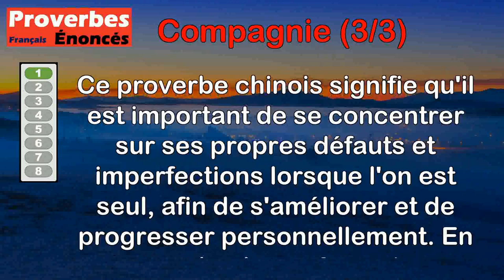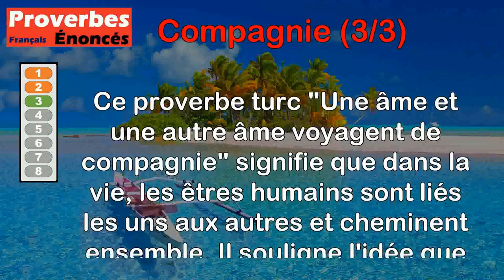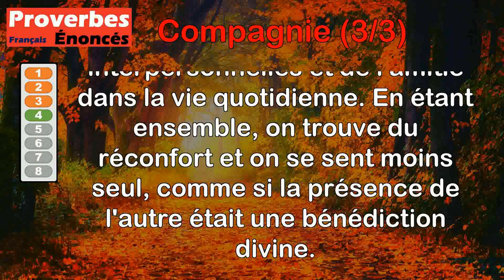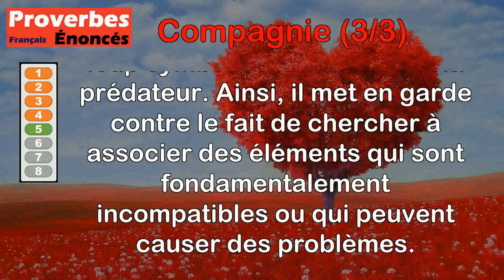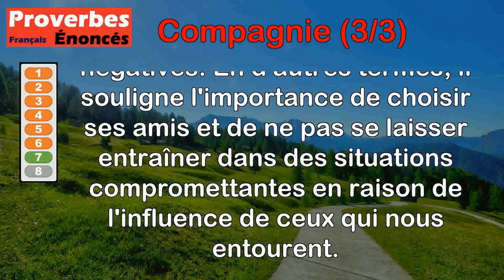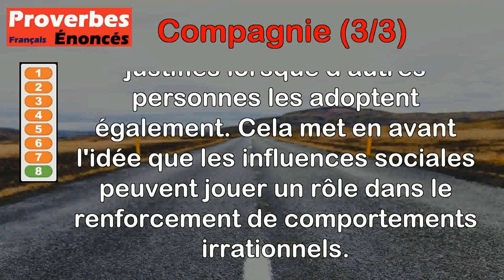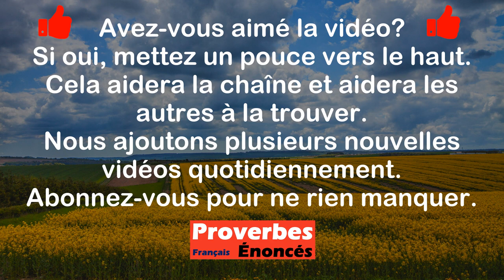Proverbes - Compagnie (3 de 3)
00:00 Introduction
00:08 Proverbe Chinois - Quand tu es seul, songe à tes défauts ; quand tu es en compagnie, oublie ceux des autres.
00:53 Proverbe Français - La mauvaise compagnie a perdu plus d'un génie.
01:33 Proverbe Turc - Une âme et une autre âme voyagent de compagnie.
02:13 Proverbe Espagnol - Compagnie de deux, compagnie de Dieu.
02:58 Proverbe Français - Brebis et loup ne font pas bonne compagnie.
03:41 Proverbe Danois - Il n'est de pire compagnie que celle qui accompagne les gens à la potence.
04:16 Proverbe Français - Par compagnie on se fait pendre.
04:57 Proverbe Flamand - La folie aime la compagnie.